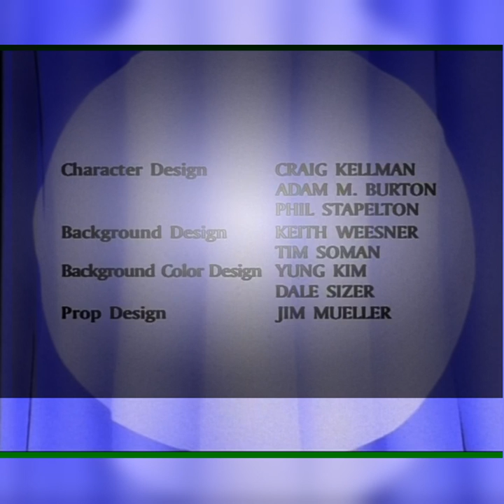2x06 The Extraterrestrial Robot~The Battle of the Superbrains~Full Screen